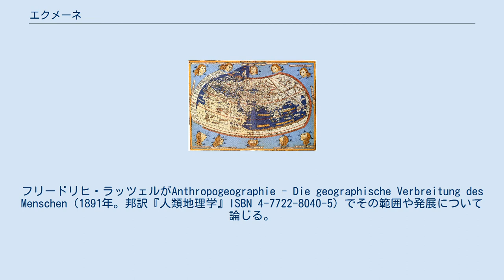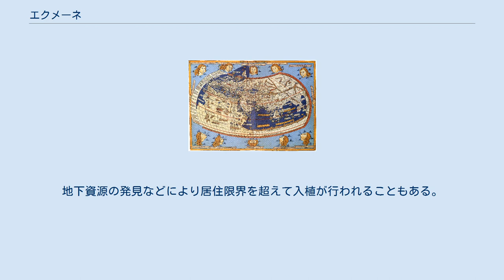エクメーネ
アレクサンダー・フォン・フンボルト
エクメーネのイメージ。
プトレマイオスの地図より。
 赤がエクメーネ。
黒がアネクメーネ。
緑がSubökumene。
 エクメーネ（独: Ökumene）は、「地球の表面のうち人間が居住している地域」を指す地理学の用語である。
厳密に定義すれば「地球上で人間が常に居住し、経済活動を営み、また規則的な交通を行っている空間」となる。
生活空間、居住空間、居住地域などと訳される。
エクメーネには人が定住する恒常的なものと、一時的なものの2種がある。
たとえば南極大陸はかつてはアネクメーネであったが、現在は一時的エクメーネの一種である。
オイクメネー、エクメネー、エクメネという表記もある。
 対義語として人間が居住していない地域を指すアネクメーネがある。
 エクメーネという語は、ギリシア語で「住んでいる土地」を意味する語「オイクーメネー」（希: οἰκουμένη, oikouménē。英語に直訳するとinhabited）に由来する。
これは元々、古代ギリシア人が自分たちの住んでいる空間（つまり既知の世界）を指して用いた語である。
キリスト教で用いられる語エキュメニカル、エキュメニズムも同語源である。
 アレクサンダー・フォン・フンボルトがこの概念を提唱し、近代地理学に導入する。
フリードリヒ・ラッツェルがAnthropogeographie - Die geographische Verbreitung des Menschen（1891年。邦訳『人類地理学』ISBN 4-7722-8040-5）でその範囲や発展について論じる。
 地球の表面のうち、海洋・湖沼などはエクメーネから除外される（少数の海上生活者は存在するが）。
エクメーネは地球の陸地面積の約88%を占めるが、アネクメーネとの境界は食糧生産限界とほぼ一致する。
人間が住むことは可能だが農業には適さない地域をSubökumeneと呼ぶ。
エクメーネとアネクメーネの境界は、大きく水平限界と高距限界（垂直限界）に分けられる。
 水平限界はさらに対乾燥限界、対寒冷限界、対湿熱限界に分けられる。
 1984年現在、恒常的エクメーネの北限はエルズミア島のアラート（Alert）、南限はナバリノ島のプエルト・ウィリアムズである。
高距限界はインドのチベット近くのバシシである。
 有史以前に今日のエクメーネの輪郭はほぼ完成していたが、気候の変化による水平限界・高距限界の変化、技術の進歩による居住地域の拡大、人口増加による他地域への移住や入植などによってエクメーネは拡大する。
具体的には森林や低湿地、砂漠の開発などにより、アネクメーネがエクメーネに編入されてきた。
大航海時代には、それ以前からエクメーネに含まれていた新大陸と旧大陸は単一のエクメーネとして結合するに至った。
地下資源の発見などにより居住限界を超えて入植が行われることもある。
ソ連の自然改造もエクメーネ拡大の原因の一つである。